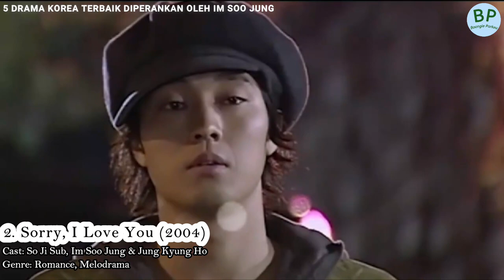5 Drama Korea Terbaik Im Soo Jung || Best Korean Dramas of Im Soo Jung